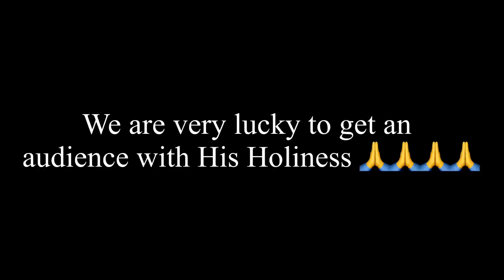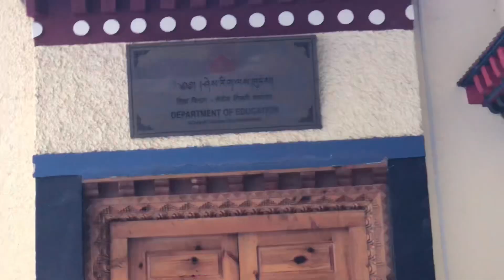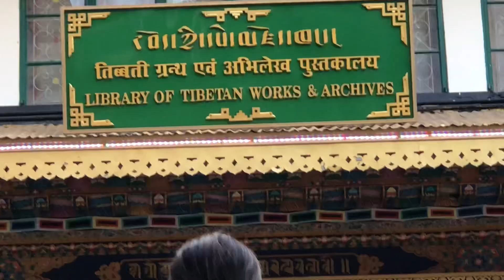Short clips of our stay in Dharamshala || Family time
Short compile videos of our stay in Dharamshala in the month of June 2023.